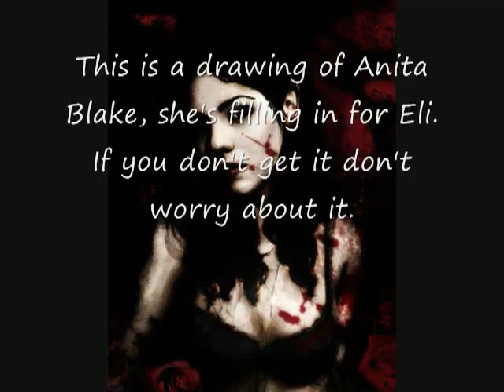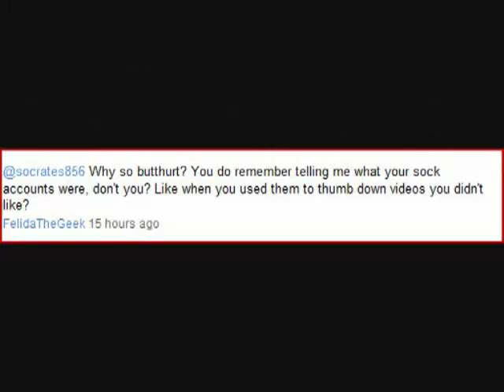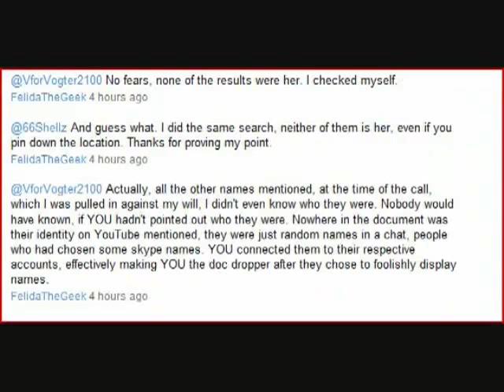about that felida the geek thing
'Memba this? This is what actually happened. Let's walk down memory lane with MsPureFiction as she tells it like it is (complete with evidence).